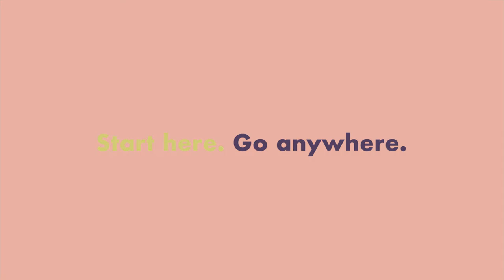Coventry College Sports Starts Here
Hear what our students and expert staff think about our sports facilities and courses